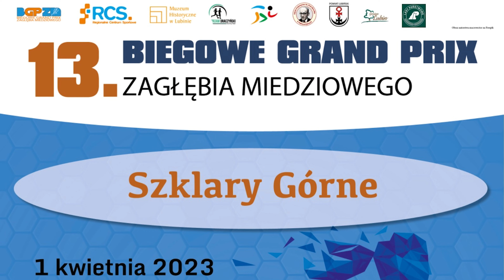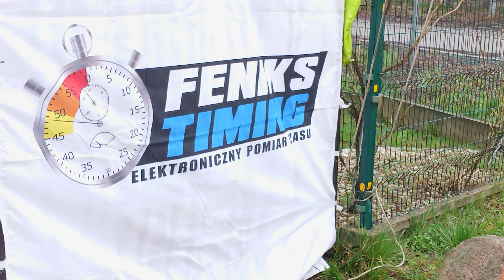Biegowy Memoriał im. Lecha Dłubały - Szklary Górne, 1 kwietnia 2023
Film z Biegowego Memoriału im. Lecha Dłubały, który był drugim etapem 13 Biegowego GP Zagłębia Miedziowego i odbył się 1 kwietnia w Szklarach Górnych.